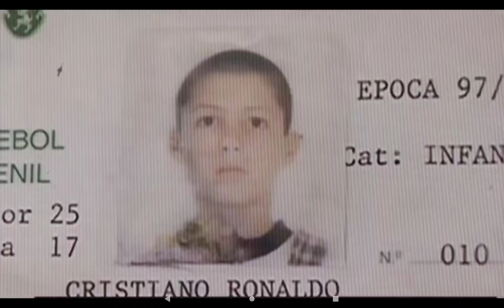cristiano Ronaldo after dark